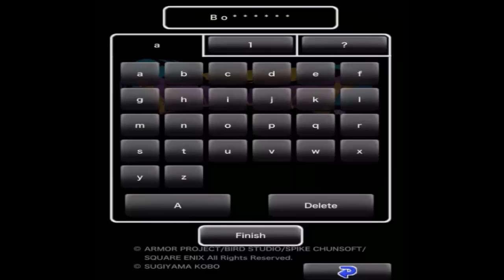Let's Play Dragon Quest iOS/Android (part 01)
Welcome To Dragon Quest for the Mobile systems. In honor of the 30th year anniversary of the Dragon Quest series I will be playing this game.   It is a story about a warrior who is a descendant of the Legendary warrior Erdrick.  He must defeat the DragonLord who has made Alefgard tremble with fear.

In this episode, we check out the two towns and head into the cave of Erdrick.

Kenshin1913 store